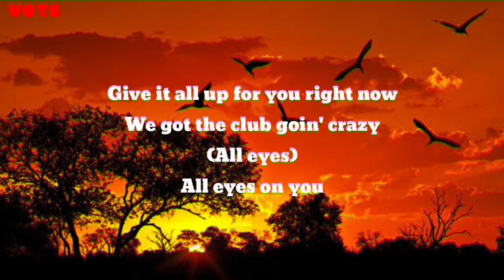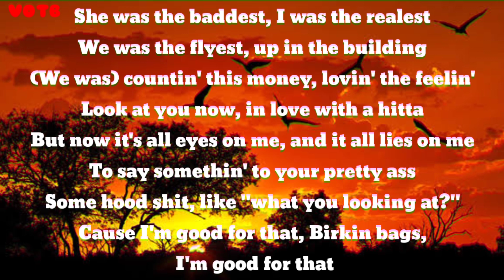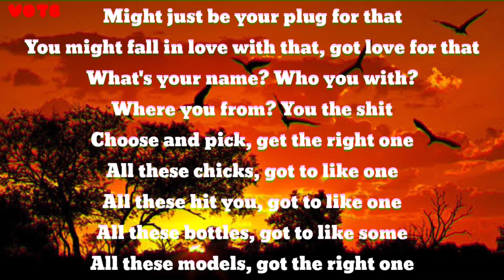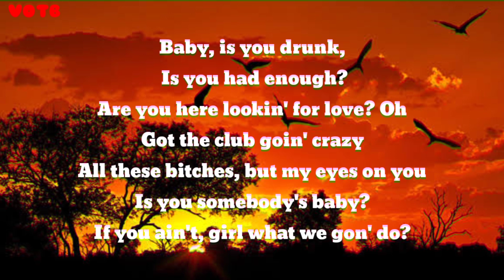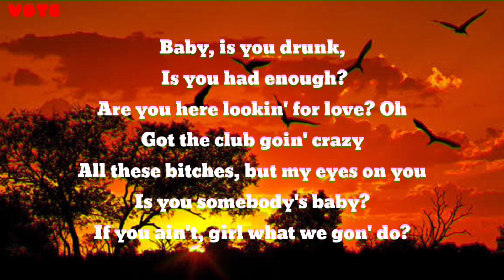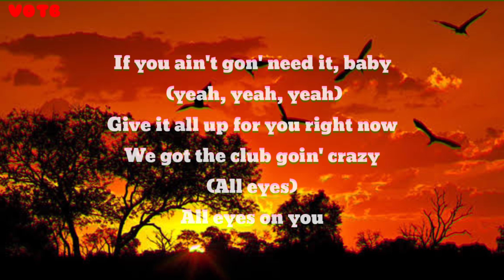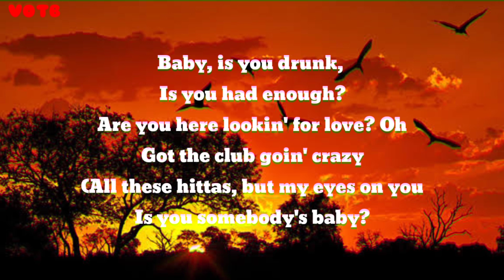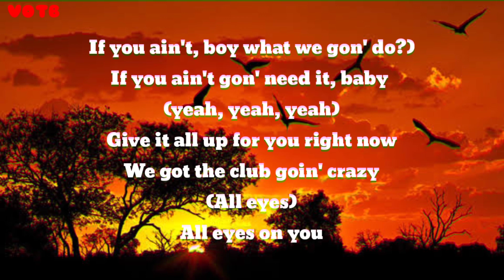Meek Mill- All Eyes On Me Ft Nicki Minaj, Chris Brown lyrics (official)